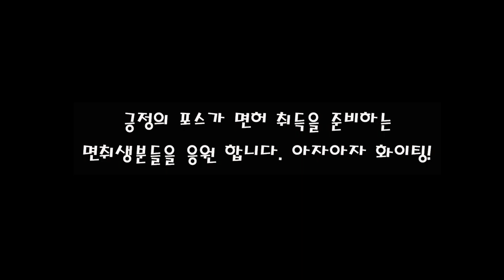죽을 뻔 했습니다.💗 앞만 보고 운전하면 안되는 이유.